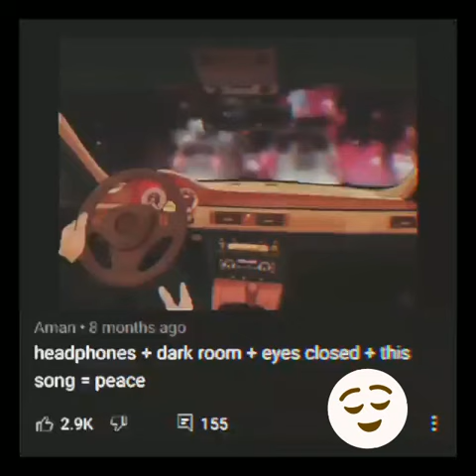Headphones+dark room+eyes closed+this song=peace song latest song